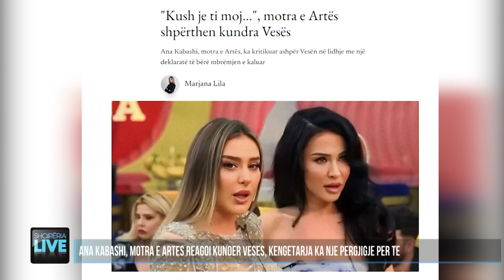Vesa thyen heshtjen, nga lidhja me Romeon tek sëmundja e rëndë - Shqipëria Live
Vesa Smolica ka qenë një ndër banoret më të komentuar në BBV të këtij sezoni. Ajo doli ditën e shtunë nga shtëpia. Në televotim Vesën e dërgoi Heidi, ku në dukje dukej sikur kishte një miqësi. Heidi mendonte që Vesa ka folur pas krahëve për të. Por rrugëtimi i Vesës brenda shtëpisë së BBV është shoqëruar edhe me polemika dhe historinë e saj personale.

Gazetar: Gerald Qerimi